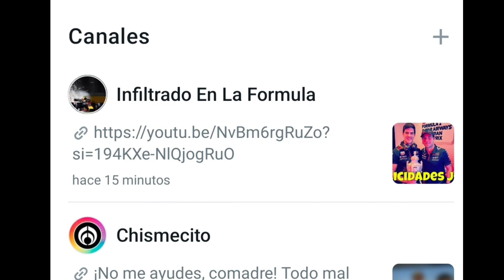Checo Pérez feliz de ver como las mujeres crecen en la Formula 1 desde, mecánicos, ingenieros y fans